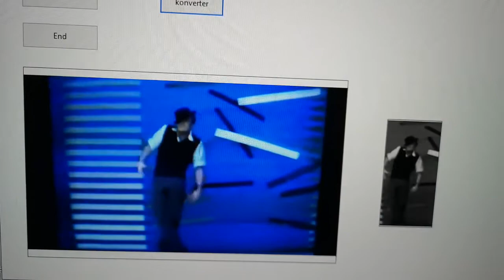Televisor 5 - Mechanical Television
Replica of Baird 32-line Television System.
VideoToBaird32 - new converter software under construction.

Subject: Baird Television System, Narrow Band Television.